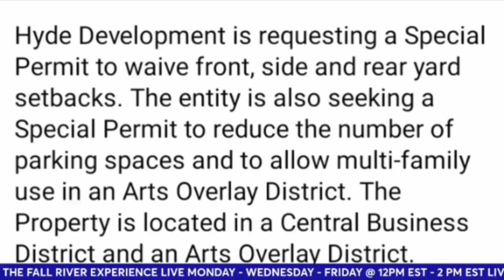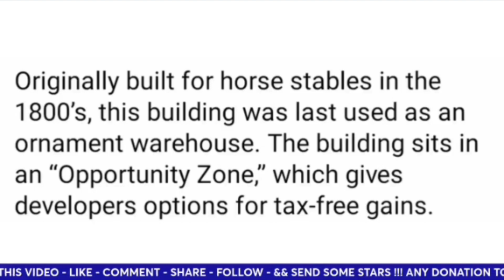Aaron All Niter Speaks On Residential Development On Fifth Street In Fall River Massachusetts